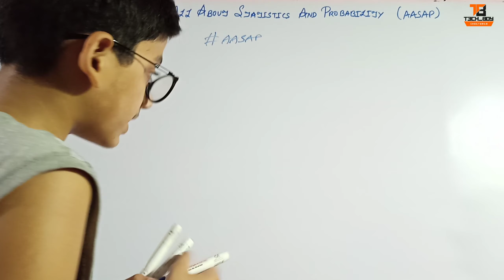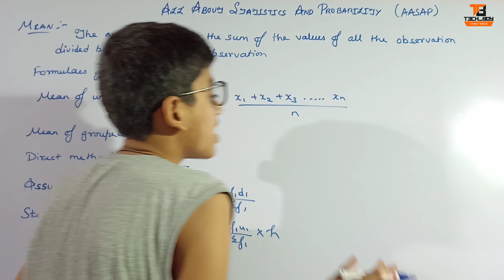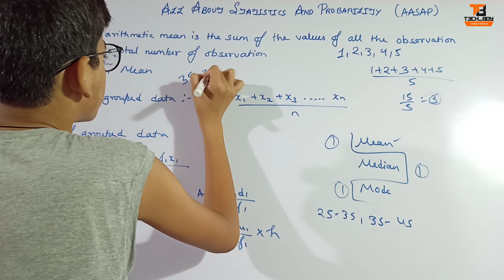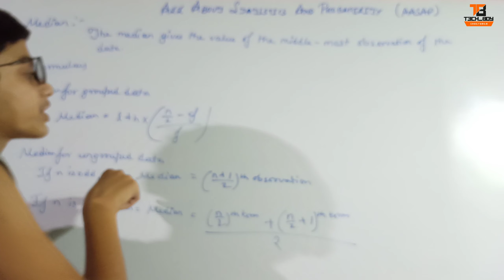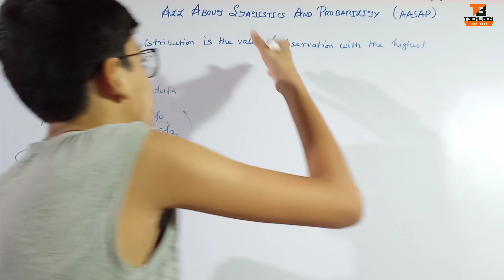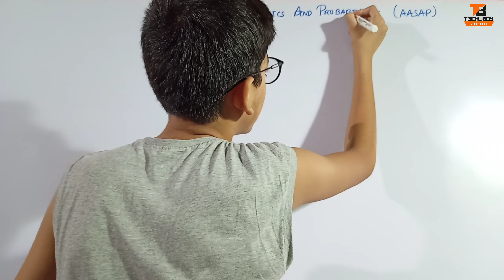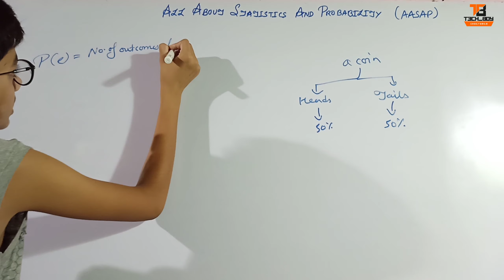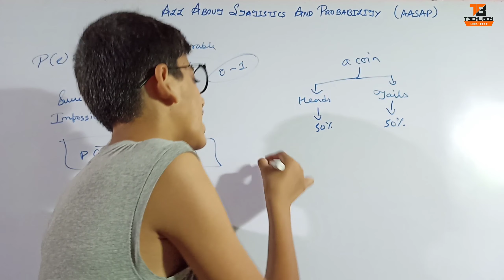All about Statistics and Probability || AASAP|| Class 10 || Educational video || Tech_boy Shreyansh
Link for class 10 book question and ncert solution is given